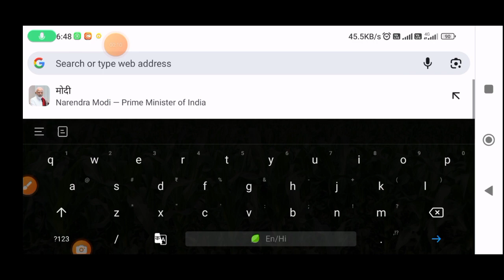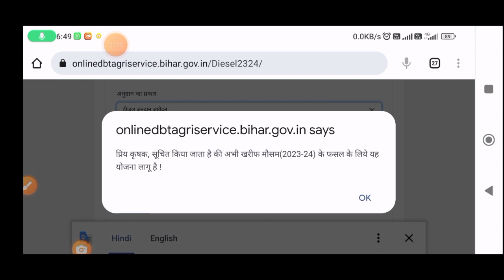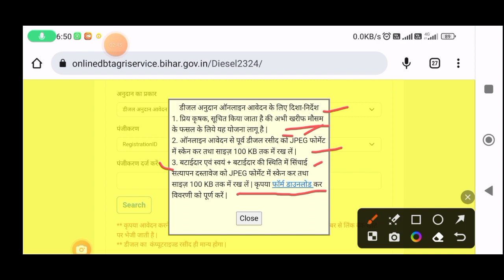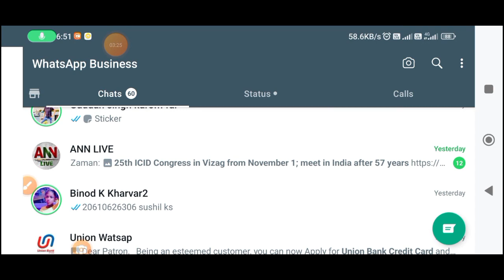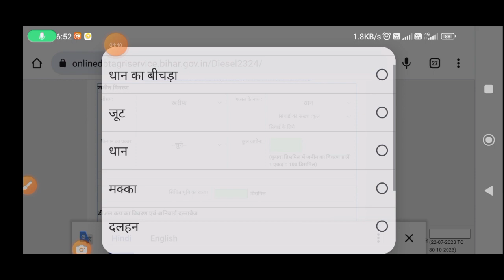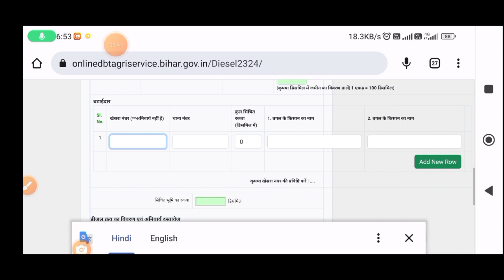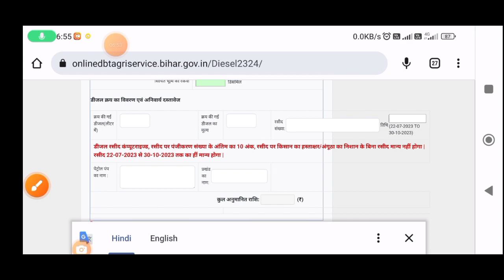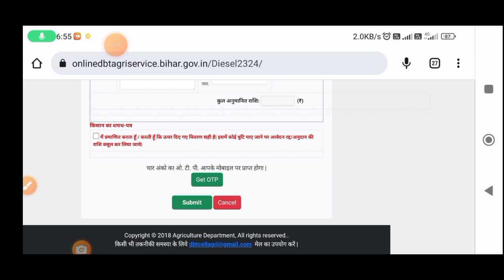📢 बिहार राज्य डीजल अनुदान👉वित्तीय वर्ष 2023-24(खरीफ)👉ऑनलाइन आवेदन कैसे करें ❓How can Apply Online ❓